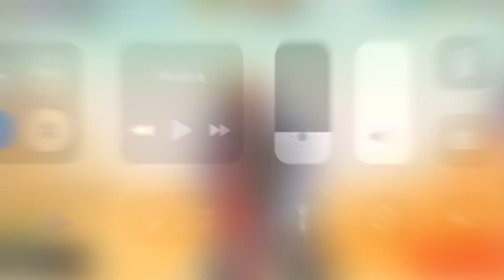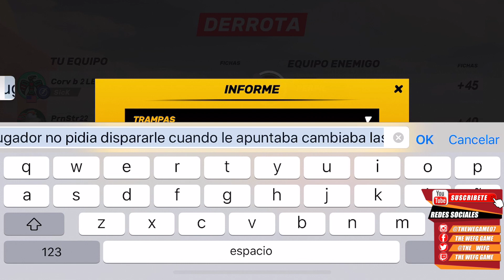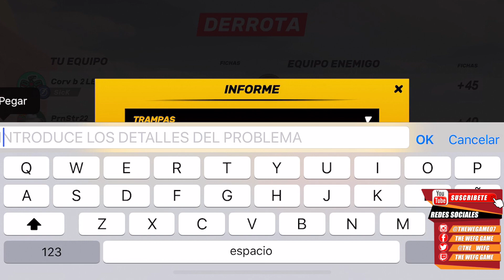Me Hackean la Partida? - Guns Of Boom 2018 - The Wefg